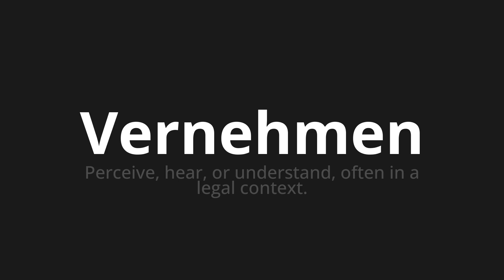How to pronounce Vernehmen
Master the Pronunciation of 'Vernehmen which occasions' - which means : Perceike, Hear, OR Understand, Often in A Legal Context. 📝 with @PronunciationGerman 🎓🗣️ - [Your Guide to German]

Learn to pronounce 'Vernehmen' perfectly in German with our easy and engaging tutorial by @PronunciationGerman! 📖📽️ In this comprehensive video, we provide you with native speaker examples 🗣️👂 and phonetic breakdowns 🎵 to ensure you get the pronunciation just right.

How to say Hear in German